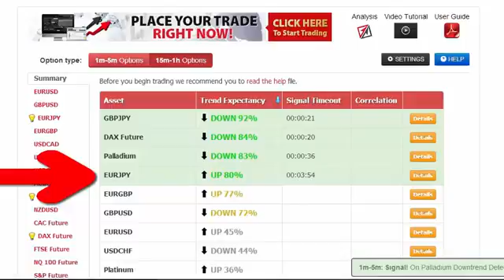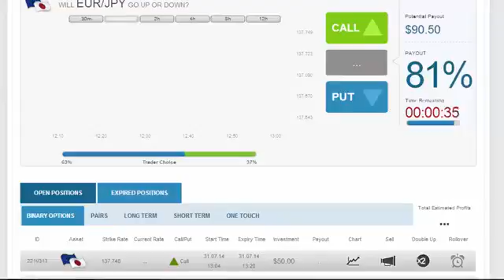Binary Options Trading Strategy 2014 | Earn $1,389 A Day Using A Unique Method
Binary Options Trading Strategy 2014 | Earn $1,389 A Day Using A Unique Method - Auto Binary Signals, a piece of software designed by Roger Pierce, who claims it made him his millions by the age of 49 due to its superb accuracy with 80-100% leading signals, has caught the attention of ForexVestor.com's Stan Stevenson, prompting an investigative review.

Binary Options Trading Strategy 2014 | Earn $1,389 A Day Using A Unique Method - Auto Binary Signals software offers the balance and stability needed for sustained trading profits, Risk/Reward stabilizing system that Roger Pierce created over the years, Supply/Demand price predictor, Auto Adaptive Profit-Trade technology, Four indicators aligning, 5 built in indicators that are responsible for the analysis if the market, and proprietary MPMIS, a custom built multi indicator system that gives super accurate trading precision. With its enhanced visual interface, it doesn't matter how technical a user might be, it's easy to apply whatever their level of expertise.

"A huge advantage that Auto Binary Signals offers is that it takes so much of the time and study out of the equation, which means that you can run your trading efforts alongside a full time job as well; all the hard work is done for you," says Stevenson. "The software only delivers signals when the four vital indicators have aligned together, which means that you then get the highly accurate 80-100% signal, and an extremely high confidence rate. It contains cohesive recognition patterns that trigger whether or not the risk is low enough to make a trade." - Binary Options Trading Strategy 2014 | Earn $1,389 A Day Using A Unique Method

"While Auto Binary Signals does provide and excellent tool for those who're already well versed in this area of trading, this software also gives the complete rookie a chance to try binary trading. The program looks at a crucial set of data, and evaluates everything possible to give you the very highest chance of a successful trade. Risk/Reward stabilizing system alerts you with automatic signals about when to trade binary, and more importantly, when not to trade. Using this strategic piece of software as a tool within your trading efforts is certainly something that can increase your chances of sustained profitability by a huge amount. In a nutshell, we highly recommend Auto Binary Signals!" - Binary Options Trading Strategy 2014 | Earn $1,389 A Day Using A Unique Method